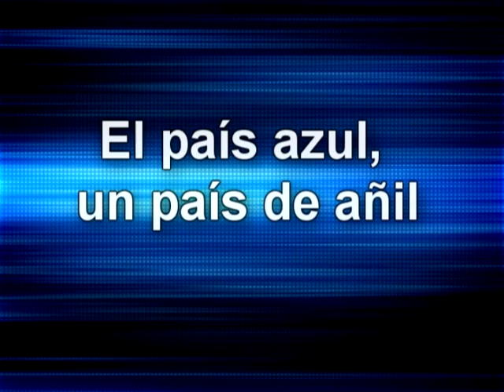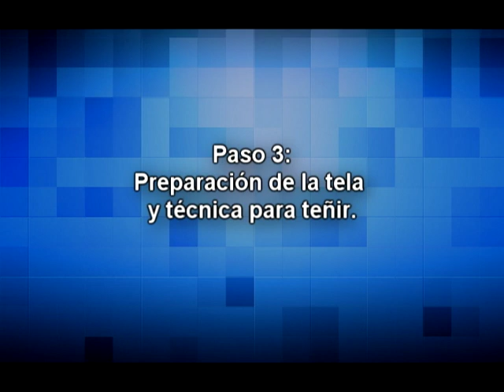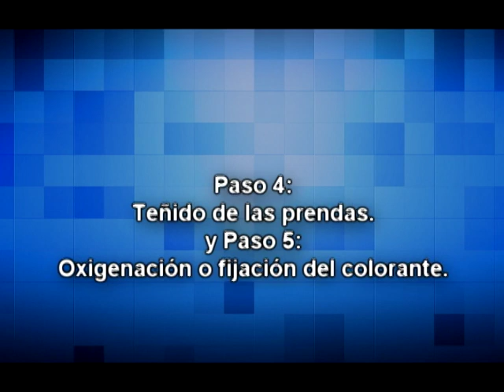Proceso de teñido con añil, en Casa Blanca, Chalchuapa.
Compartirmos con ustedes un reportaje sobre el proceso de teñido con añil, que se realiza en el taller de añil en Casa Blanca, Chalchuapa.